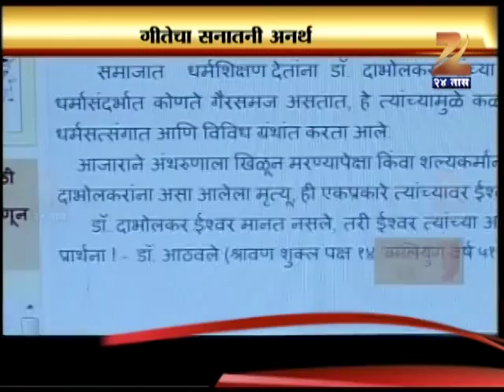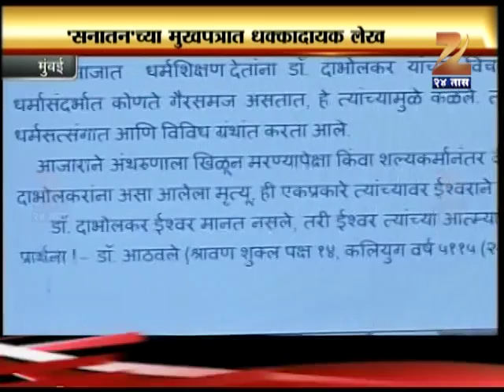Zee24Taas: Sanatan Prabhat disturbing artical on Narendra dhabholkar